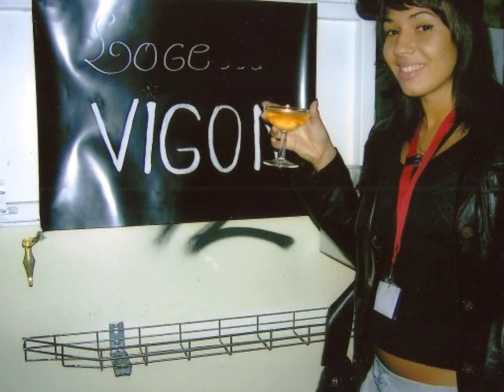Sofia Gon's "Comment vivre sans toi"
Aujourd'hui 12 Janvier 2024 Sofia aurait eu 38 ans